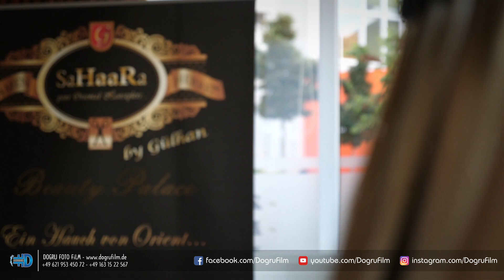OLMAZSA OLMAZIMSIN [Sanem & Özenç] {--- ---}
Sanem & Özenç

Hazırlık Klibi

🕊 Wedding Cinematography 🕊
📷 Photography
📹 Videography
📍 Based in Mannheim - Ludwigshafen / Germany 🇩🇪
✈️ Available Worldwide 🇪🇺
DOGRU FOTO FILM
Doğru seçim...
Ayrıcalık isteyenlerin ayrılamayacağı adres...